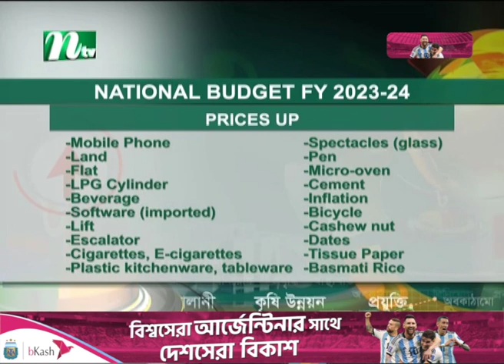What's cheaper, what’s costlier in the budget | Budget 2023 | Budget News | NTV News